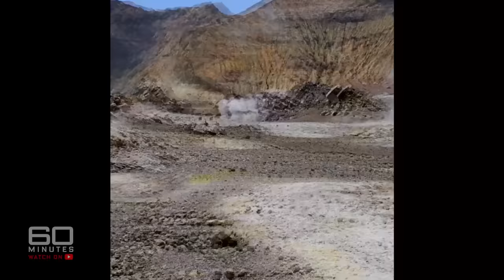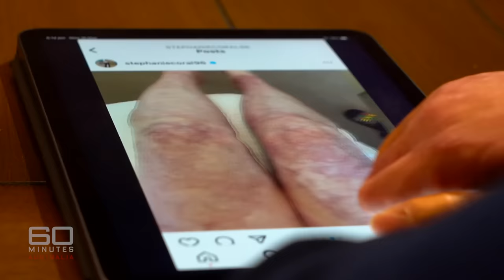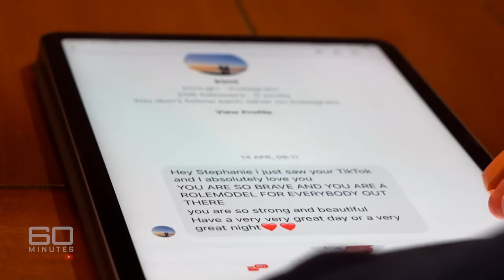Stephanie Browitt's moment of triumph after White Island tragedy | 60 Minutes Australia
Full Episodes | Facing the World (2022)

The pain Stefanie Browitt has endured defies description. When New Zealand's White Island volcano erupted in December 2019 she suffered horrific burns. Since then she's had dozens of excruciating surgeries and skin grafts, but for the 26-year-old, the greatest agony has been the loss of her dad and sister who were killed in the disaster. Throughout this awful time though, Steph has always tried to be optimistic, and tonight she wants to share a moment of triumph. That never-ending reminder of her injuries; the uncomfortable compression suits and masks she's had to be wrapped up in, are coming off. You're about to see why - inside and out - Stephanie Browitt is truly beautiful.